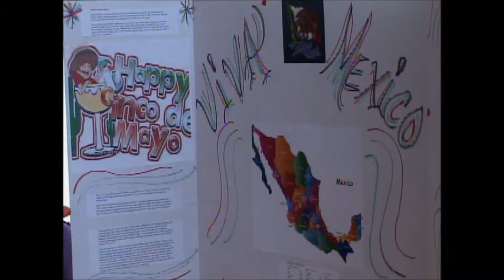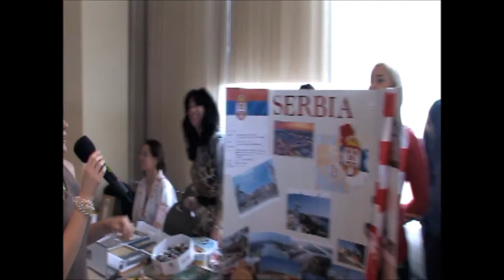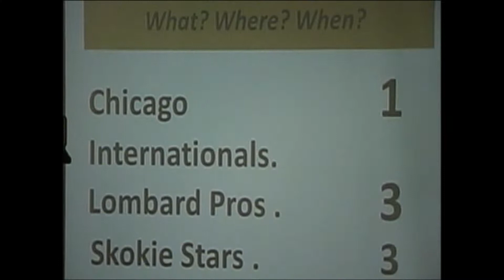INTERNATIONAL STUDENTS FESTIVAL 2012 -Artv Chicago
IIVE STREAMING FORM FESTIVAL FOR COMPUTER SYSTEM INSTITUTE 2012